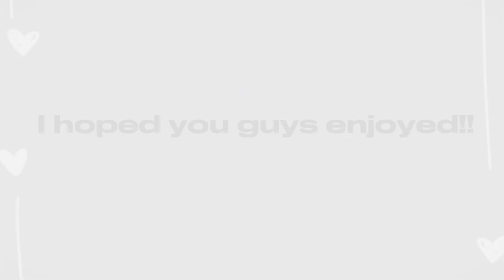★| GENMUI MEETS THERE FEM VERSIONS |★ ' KNY '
Comment "genmui" if you enjoyed the video!! ♡♡

☆彡彡  I might be uploading reaction/meetng videos ツ  ミミ☆